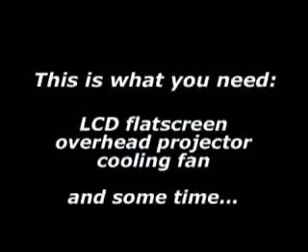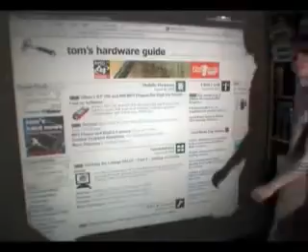KendinYapsan.Com\\LCD ekrandan Projektör yapımı//KendinYapsan.Com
KendinYapsan.Com takipçilerine özel LCD ekrandan Projektör yapımı videosu